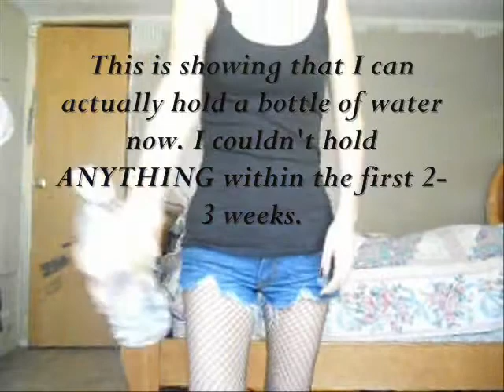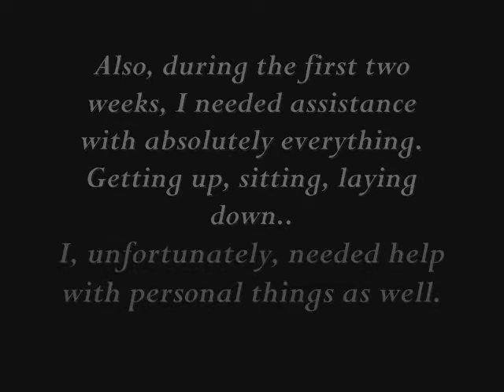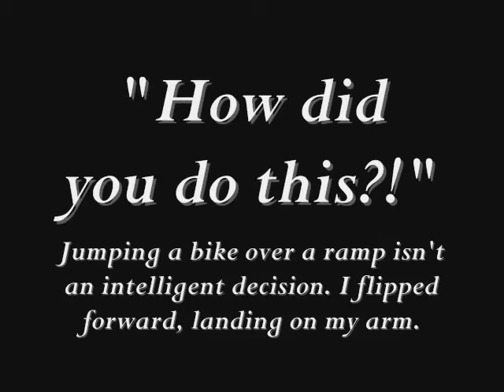Collar Bone Broken in Half! (Progression over 12 weeks)